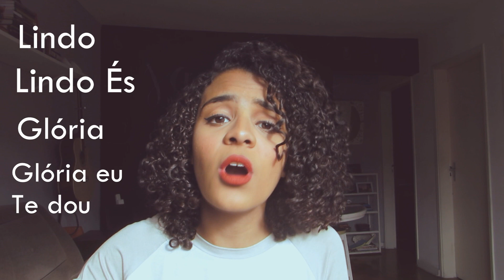O MAL DA NOSSA GERAÇÃO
🔴 Meu curso de canto: Calendário do Canto 2022 🔴

Oi pessoal, vemos o exemplo de uma geração preguiçosa, então vim debater de uma maneira mais séria esse tema. Espero que gostem.